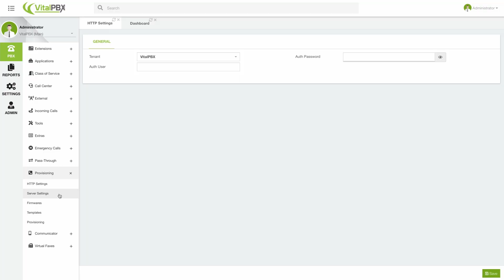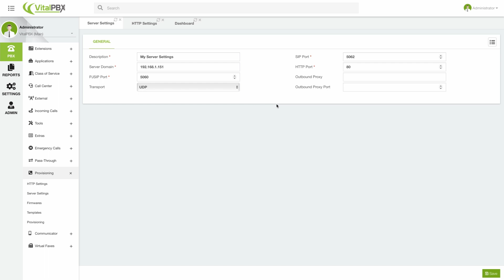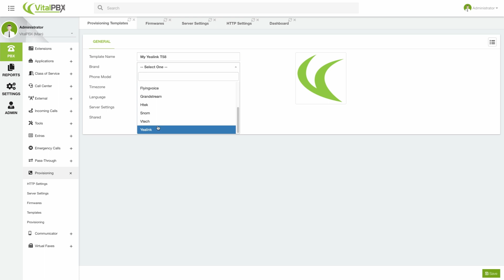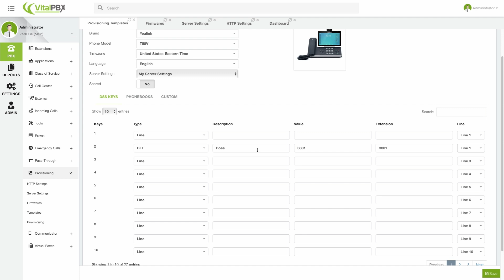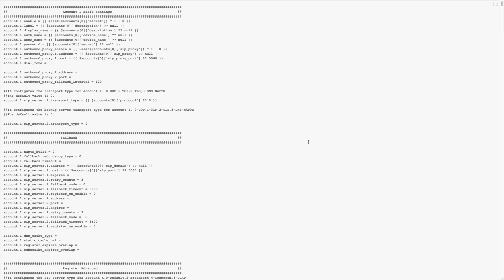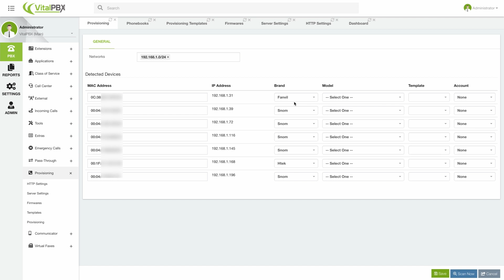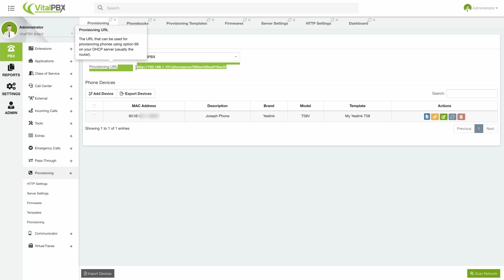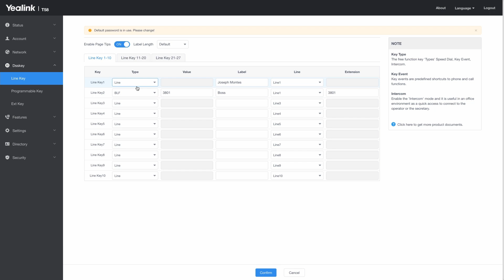Configure your Phones directly from VitalPBX - Provisioning Module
On this video we show you how to use our Phone Provisioning add-on module. This add-on module is included with all of our Licensing Plans, as well as being available as an individual one-time purchase.

"Meet the Manufacturers" Webinar Series

- August 17th at 11:00AM (US EST) - Meet Flyingvoice,
*RECORDING COMING SOON*

- August 19th at 10:00AM (US EST) - Meet Alcatel-Lucent Enterprise, *RECORDING COMING SOON*